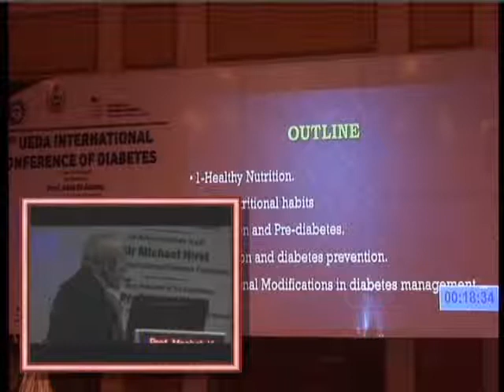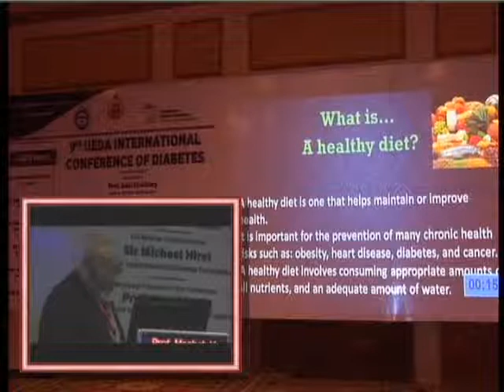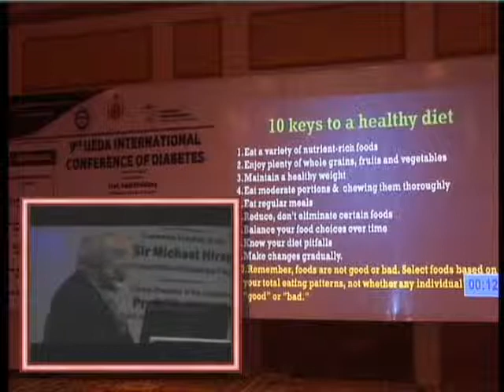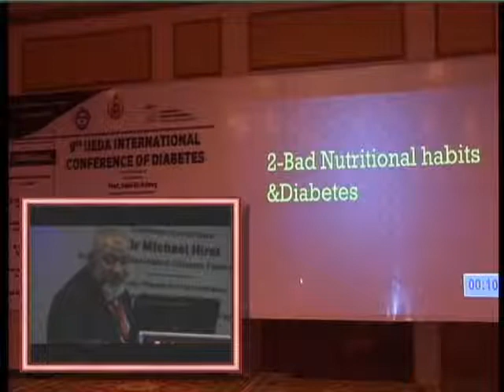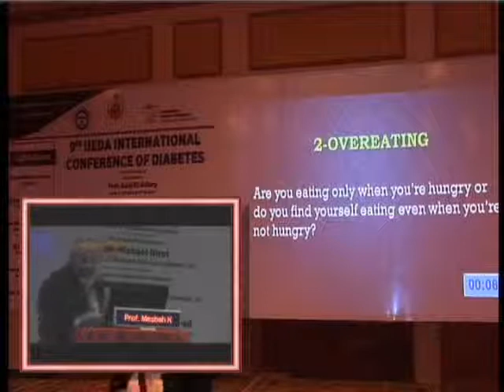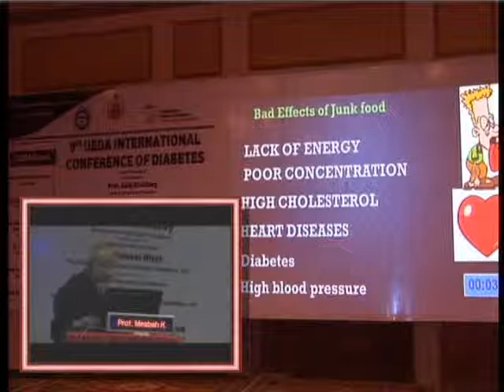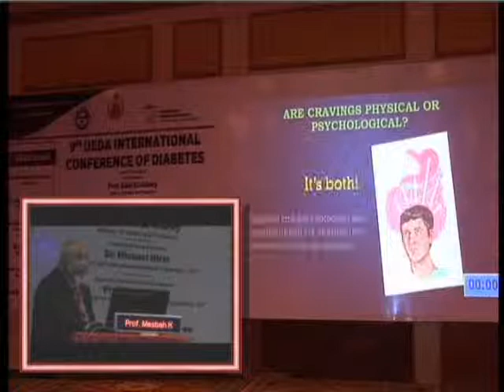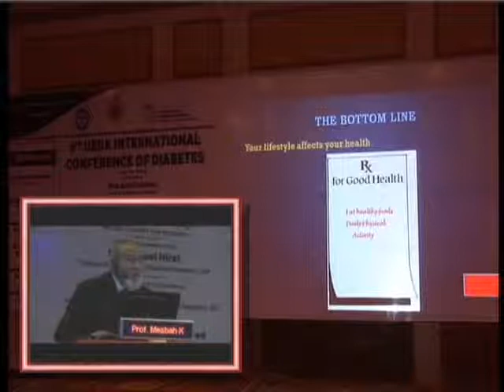UEDA 2014 Eating Habits And Diabetes Prof Mesbah Kamel